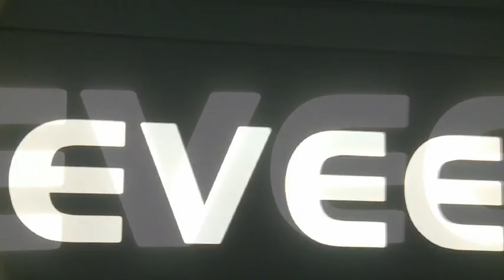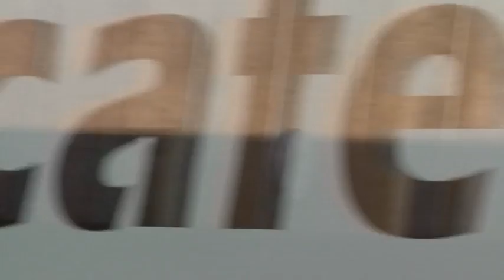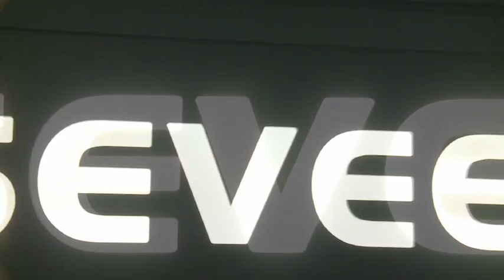Studio Essevee (2) - Essevee - Cercle Brugge (29/10/2011)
Voor de wedstrijd tegen Cercle Brugge verwelkomden we Marc De Cloedt (Marec), Luc Millecamps (Ex-sv Waregem coryfee) en Jules Verriest (Cercle Bruggespeler van de eeuw) in onze studio voor een leuke babbel. In Beat the Cap   nam Davy De Fauw het op tegen Geert Titeca (voorzitter van de sfeergroep) in een partijtje pool. Kan Davy zijn voorsprong uitbreiden of komen de uitdagers op gelijke hoogte? Het resultaat ziet u hier!